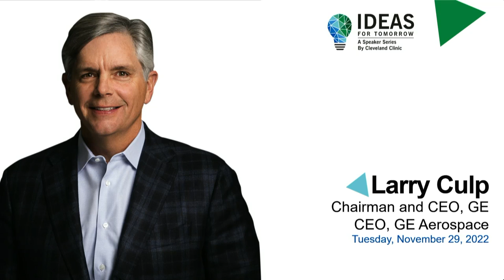Ideas for Tomorrow | Alex Gorsky, Executive Chairman of Johnson & Johnson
On October 4, 2022 Alex Gorsky, Executive Chairman of Johnson & Johnson joined Cleveland Clinic CEO and President, Tom Mihalejvic, MD for Ideas for Tomorrow series.

Ideas for Tomorrow is an ongoing speaker series that provides a forum for the world’s most distinguished thinkers, speakers and personalities to engage in a dialogue with members of our community.